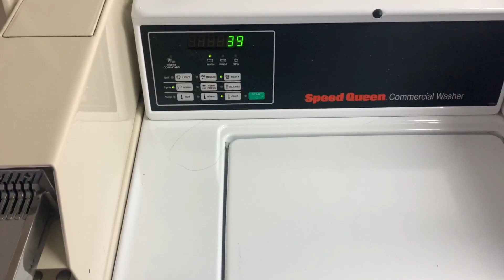1 DAY IN MOAB | 4 Wk Solo Road Trip | Hiking Arches at Sunset | Ashton on Adventure | Ep.13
On this episode we leave Zion and head to Moab for an overnight stay! I get to hike the Delicate Arch of Arches National Park at sunset and see all of its beauty! Next week i'm heading to the snow in Colorado!

Follow daily over on Instagram at @ashton_on_adventure

Filmed with Iphone X and GoPro Hero8